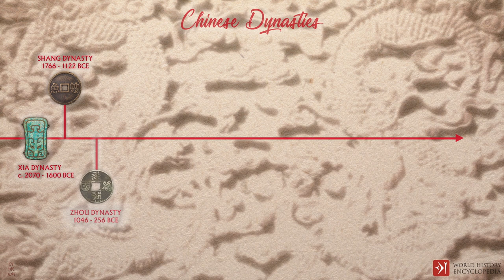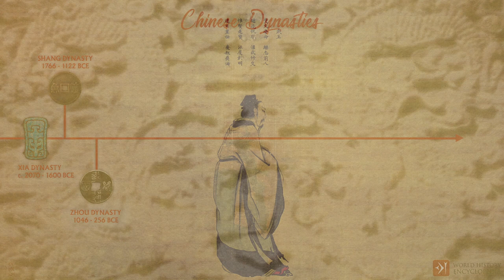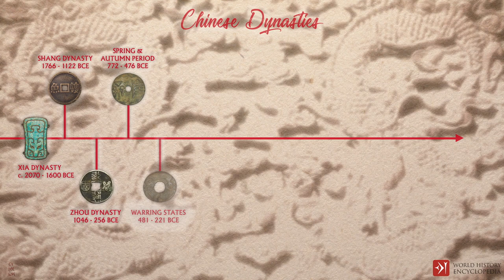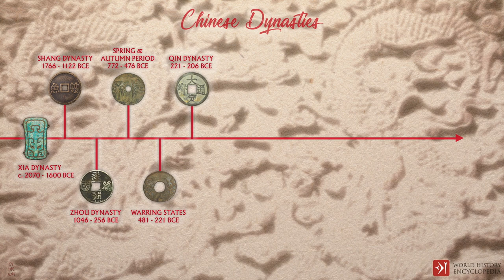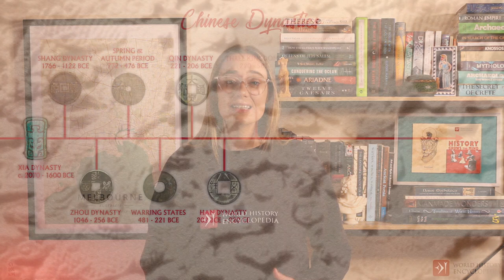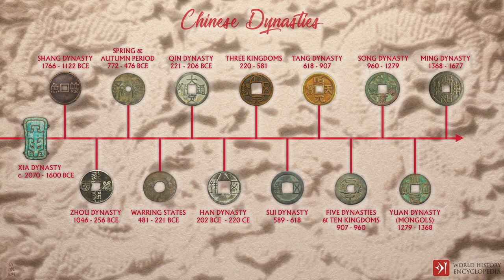An Introduction to the Dynasties of Ancient China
Ancient China produced what has become the oldest extant culture in the world, and this video is just an introduction to the different dynasties and rulers of Ancient China all the way up until the Song Dynasty. The Greeks and Romans knew the country of China as ‘Seres,’ meaning the land where silk comes from, but the name China comes from the Sanskrit Cina, which was derived from the Qin Dynasty. It’s important to note that the dynasties and periods of Ancient China’s history didn’t start and end neatly, but ran into one another with similarities including language and religion running through each period, but for clarity’s sake, the history has been broken up into different periods.

From the small villages and farming communities developed a centralised government, and the first was the prehistoric Xia Dynasty which dates between circa 2070 and 1600 BCE and was once considered more of a myth than fact. This all changed though with excavations in the 1960s and 70s uncovering bronze works and tombs that prove there was societal development between the Stone Age villages and the later, cohesive Chinese civilisation.

Under the reign of Shi Huangdi, not only was the Qin Dynasty established, but it was the beginning of the period known as the Imperial Era of China which ran from 221 BCE to 1912 CE. Shi Huangdi ordered all of the fortifying walls that separated the states to be destroyed and began the construction of one huge wall along the northern border of his kingdom, and although very little of the original wall remains, this was the first Great Wall of China (though it looked nothing like the famous wall built later).

— CHAPTERS —
0:00​ Introduction
1:05 The Early History of Ancient China
2:38 The First Chinese Dynasties
5:48 The Zhou Dynasty
6:46 The Spring & Autumn Period and the Warring States
8:58 The Qin Dynasty
11:11 The Han Dynasty
13:01 The Xin & Eastern Han Dynasties
15:56 The Tang Dynasty
18:26 China After the Ancient Period
19:28 Outro

— ATTRIBUTIONS —
You can find all attribution and credits for images, animations, graphics and music

J. Arpon - own work